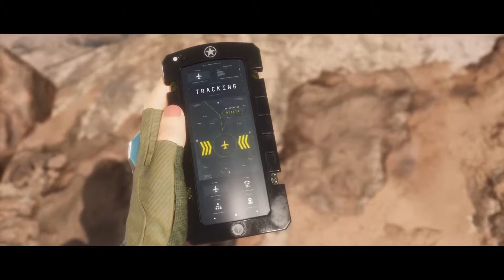MORTAL KOMBAT 11 ( histoire #7 )